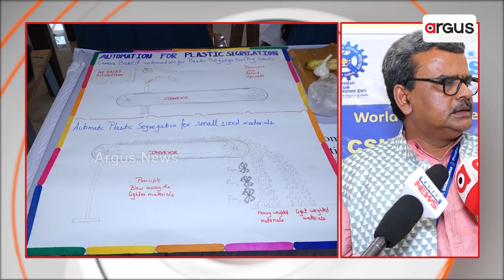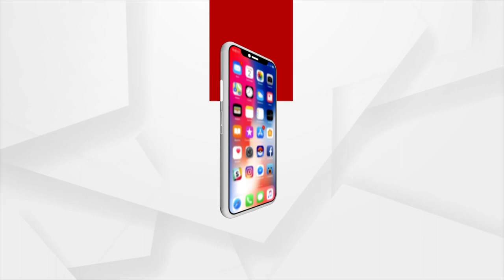JIGYASA, A Science Project Model Competition Organised By CSIR - IMMT In Bhubaneswar